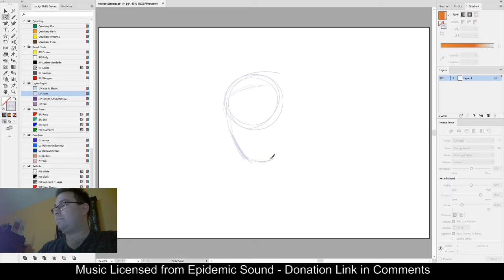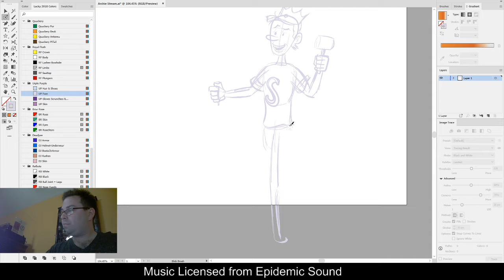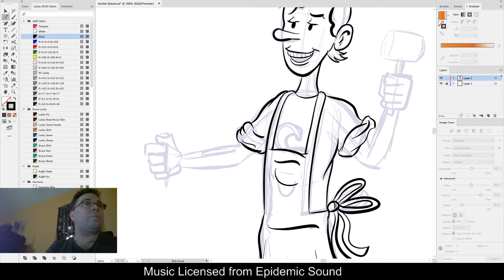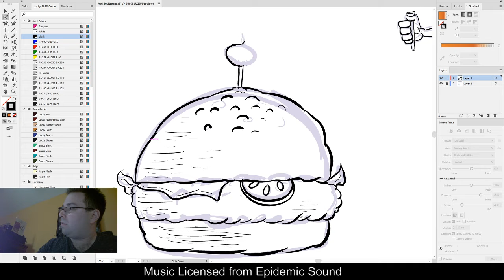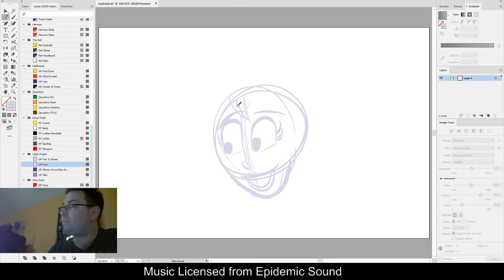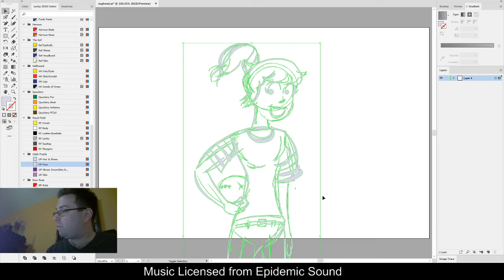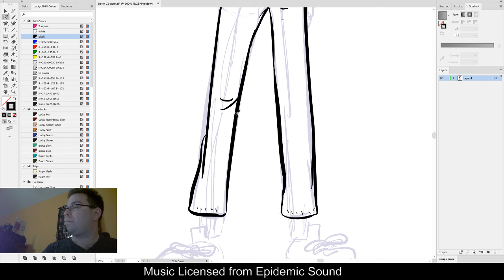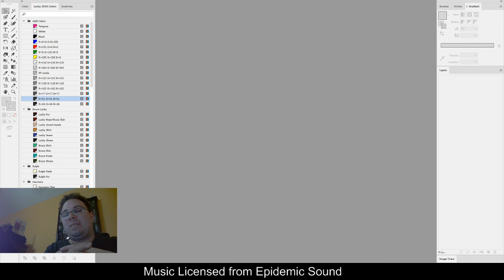Drezen Draws - Episode 79: Everything's Archie